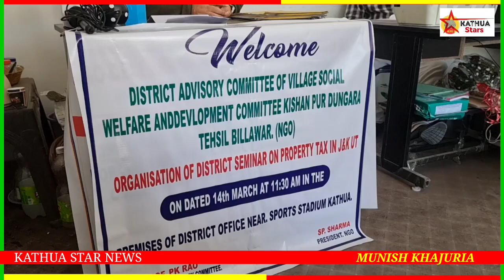एक अप्रैल से लागू होगा प्रॉपर्टी टैक्स, शुल्क सूची जारी।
Kathua। एक अप्रैल से लागू होगा प्रॉपर्टी टैक्स, शुल्क सूची जारी। परिषद अधिकारी एनजीओ की मदद से लोगों को कर रहे जागरुक।